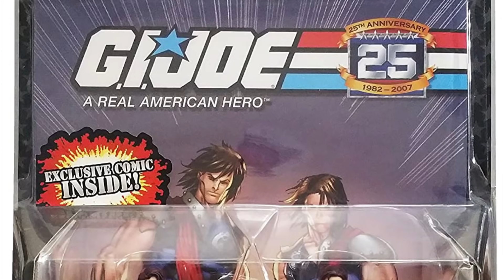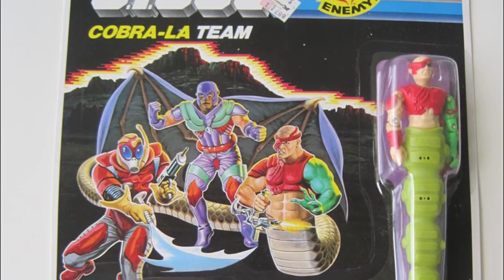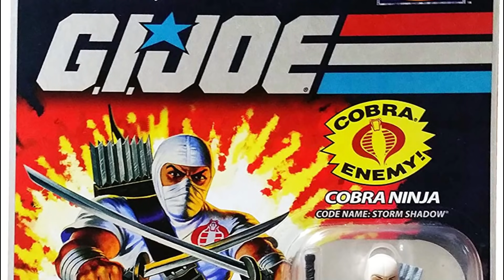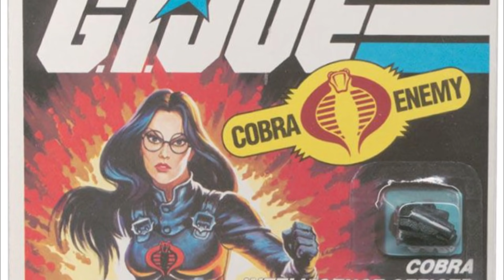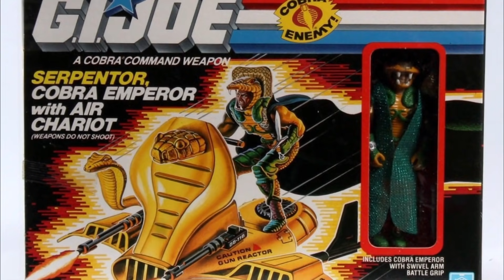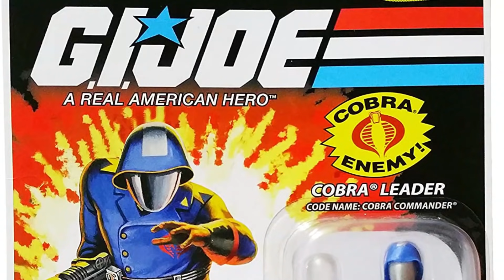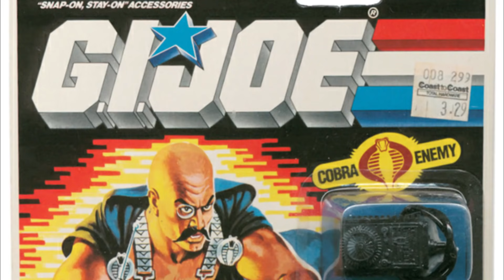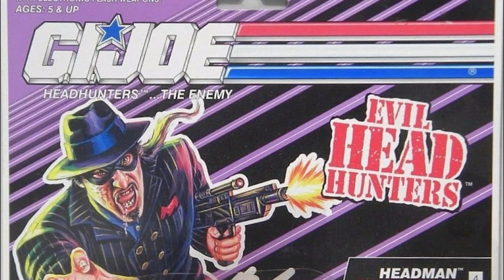14 Psychotic And Ruthless G.I Joe Villains - Backstories Explained In Detail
All of us who grew up through the 80s and early 90s have fond memories of the G.I. Joe franchise. It was the fascinating carton story that managed to sell wartime heroics and toys to an entire generation of kids. The history dates back to the 70s when the Hasbro toyline was staring at huge losses, as a result of public opinion against the war in Vietnam. The rising oil prices and negative sentiments meant that producing the 12-inch action figures was no longer viable. In the meantime, they watched Star Wars toys selling like hotcakes, feeding off the emotional attachment to the film series and the characters.
This is when the idea first occurred to the toymakers to give the Joes a storyline that would differentiate the bad guys from the good ones. The plot would be rather simple, with the heroes fighting the villainous Cobra forces, saving the world from all forms of evil. Veteran TV writer, Ron Friedman, was asked to create a series, a decision that changed the toy industry forever. Besides improving business, the series also bolstered the image of the US military, and the positive messages of sacrifice for the greater good and heroism were well-received. Not only a popular animated series, there was also a film series and some comic strips. In this video, we will look into some of the dreaded villains from the franchise who proved to be worthy opponents for the heroes!

0:00 Intro
1:44 FIREFLY
3:35 Tomax And Xamot
5:36 Destro
7:47 Cobra-La
9:39 Nemesis Enforcer
10:56 Storm Shadow
12:46 BARONESS
14:36 SERPENTOR
16:40 ZARTAN
18:19 COBRA COMMANDER
20:09 DR. MINDBENDER
21:33 MAJOR BLUDD
23:08 CESSPOOL
24:44 HEADMAN